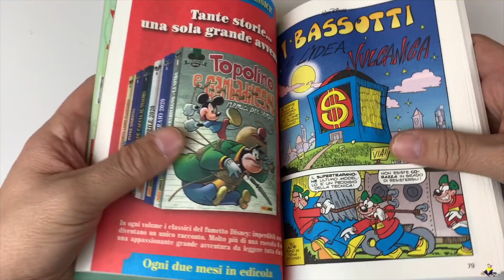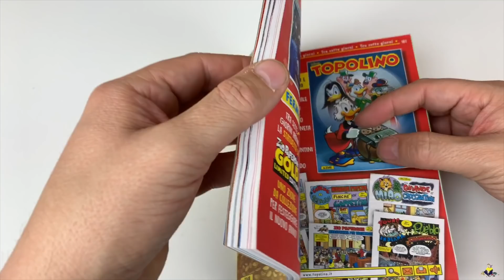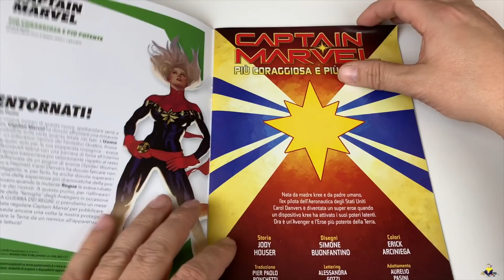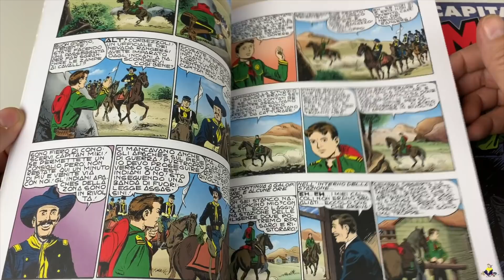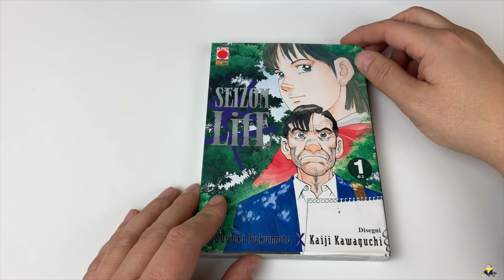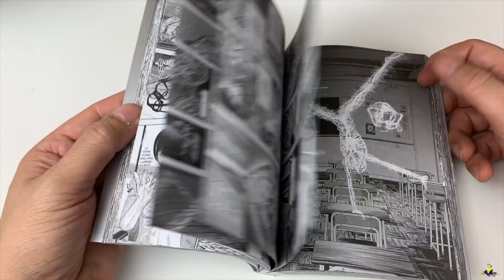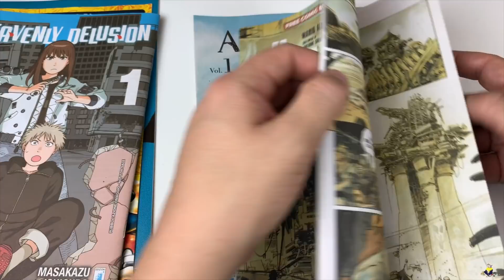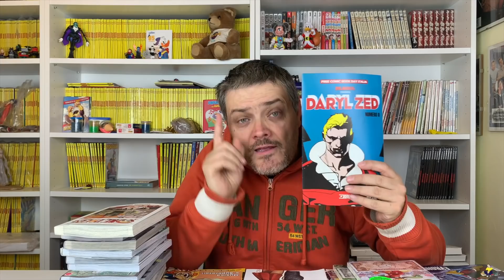Acquisti fumetti 4a Settimana 2020 - Puntata mega!